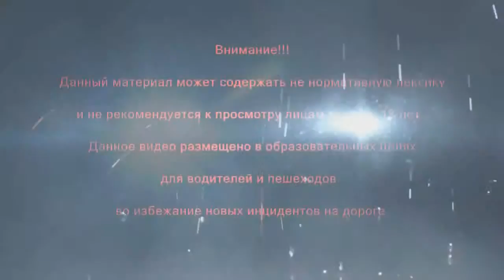Chanel Accident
accept pozitiv